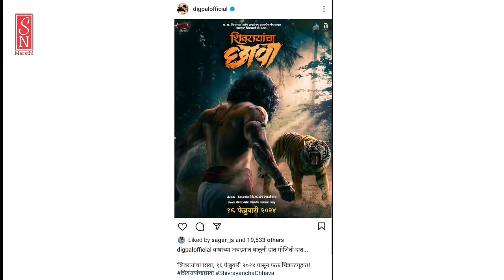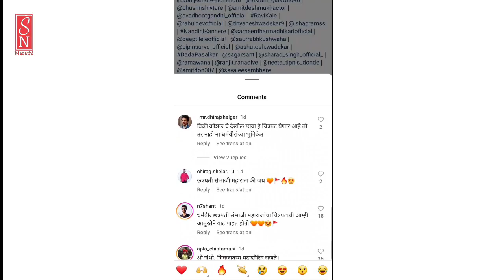❤Shivrayancha Chavaa | Digpal Lanjekar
वाघाच्या जबड्यात घालुनी हात मोजितो दात...

'शिवरायांचा छावा, १६ फेब्रुवारी २०२४ पासून फक्त चित्रपटगृहात!

Produced by @malharpictureco
Presented by - AA Films & @everestentertainment

Written & Directed by - Digpal Lanjekar

Producers - Vaibhav Bhor | Kishor Patkar | Madhu

DOP - Priyanka Mayekar
Editor - Sagar Shinde, Vinay Shinde
Aerial Photography - Prathamesh Avasare
Art Director - Pratik Redij
Makeup - Shailesh Keskar
Costume - Hitendra Kapopara
Costume Assi - Tanya Kalra
Choreographer - Vishu Deva | Kiran Borkar
Sound - Nikhil Lanjekar | Himanshu Ambekar
Fight Master - Babbu Khanna
Associate Director - Vaibhav Galande Patil
Chief assistant Director - Aishwarya Shidhaye
Creative Coordinator - Ketaki Gadre Abhyankar
Associate Producer- Bhavesh Rajnikant Panchmatia
Executive Producer - Prakhar Modi
Digital Campaign Vizual Junkies

🔴This Video uploding purpose only for enjoyment and promot to our marathi movie. all credit goes to AA films, Malhar Production,Everest Entertainment and film maker director, actor, producer and all team.

ent